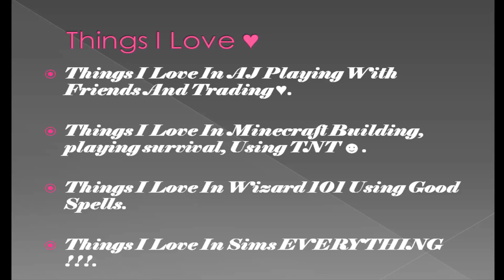Introducing Majorette Gaming